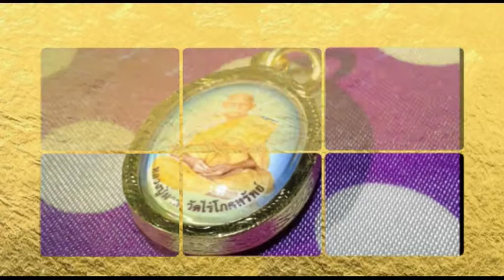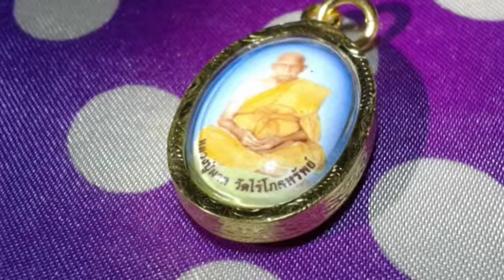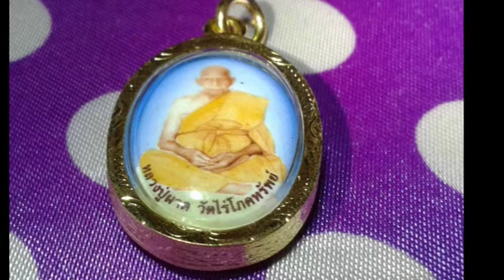ล๊อกเก็ต หลวงปู่ผาด วัดไร่ อ่างทอง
ล๊อกเก็ต หลวงปู่ผาด อภินันโท วัดไร่ อ.วิเศษชัยชาญ จ.อ่างทอง ด้านหลัง มีตะกรุด เส้นเกศา ผ้าจีวร หลวงปู่ปลุกเสก ตลอดมา ใครได้มีไว้ บูชาจะเป็นสิริมงคล ยิ่งนักแล ไปชมได้ที่วัดทุกวัน